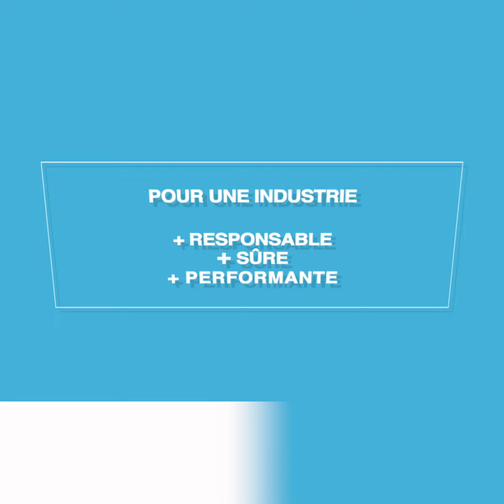Fédération de la Plasturgie - Emballage alimentaire